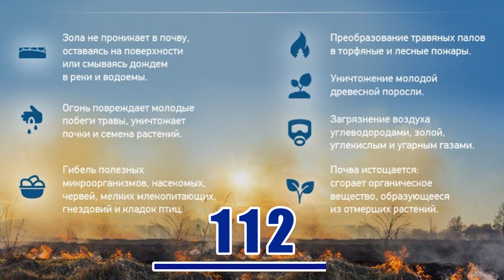Травяной пал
В полях уже почти стаял снег, обнажилась сухая трава, и у пожарных скоро начнётся горячая пора. Каждую весну огнеборцы сталкиваются с одной и той же проблемой – травяной пал. Некоторые люди, несмотря на все запреты, продолжают поджигать траву.